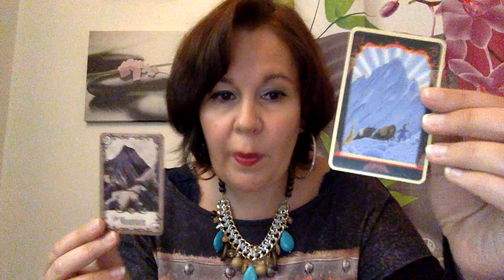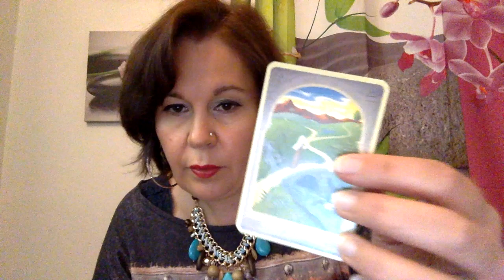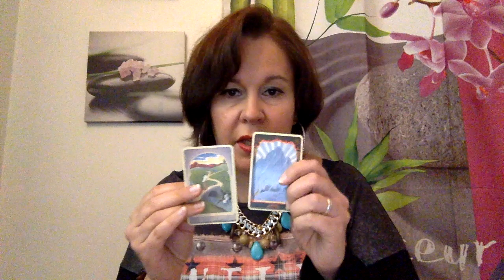Vlog LenorMai : Défi Lenormand Jour 17 (Montagne & Chemin)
Oupsss... j'avais juste oublié de la mettre en ligne... Désolé!!!

Jour 17 – Montagne et Chemins : Quelle signification ont ces deux cartes pour vous ? puis répondez à la question « J'aime cette combinaison de cartes car au pied d'un obstacle, elle nous invite à prendre une décision, doit-on continuer ou faire demi-tour. Avez-vous déjà atteint un moment avec un jeu ou un système où vous avez soit fait le choix de continuer pour découvrir que vous l'adorez ou décidé de laisser tomber car il n'était pas pour vous ? »

A demain!
Nat